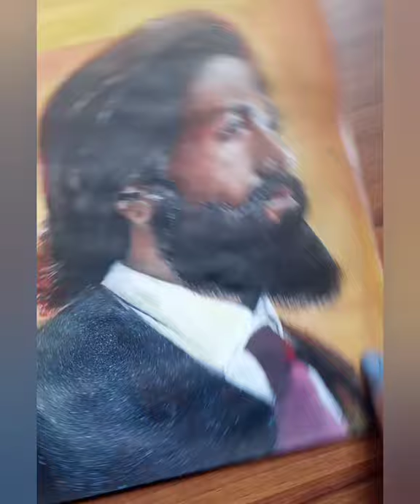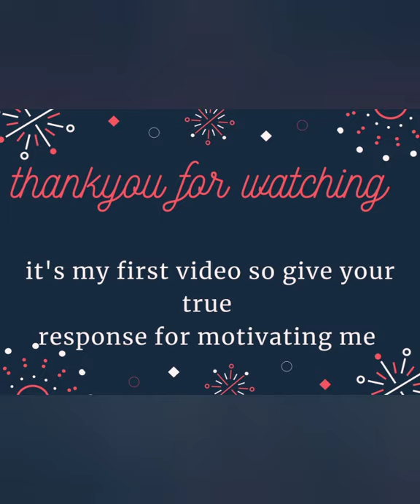kgfchapter2 Tutorial Of Rockybhai art / watercolor art tutorial / watercolor painting/ kgf world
Hello everyone this is my first art tutorial video.
This tutorial is about how to draw Rocky painting by water color.
This whole video is shooted via mobile.
So, photo quality is blurred in this art tutorial, if you want to see colorful photo then meet me at instagram.